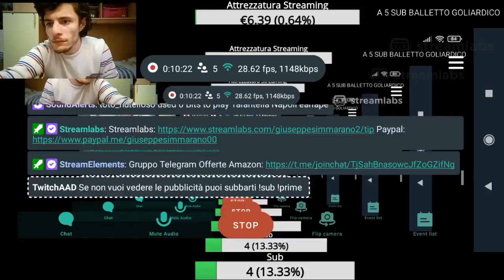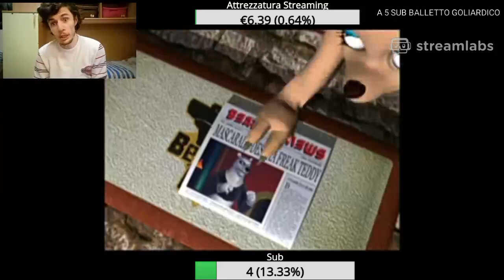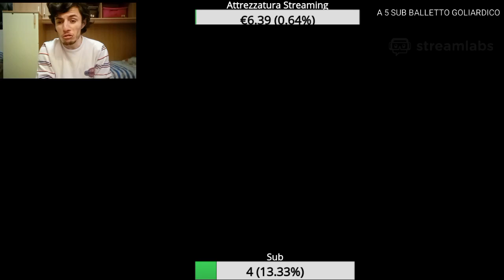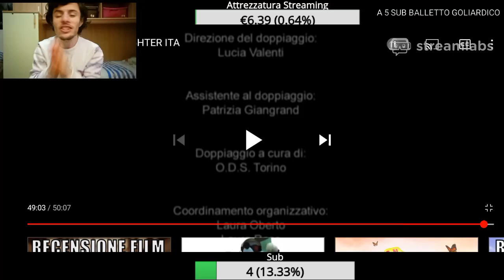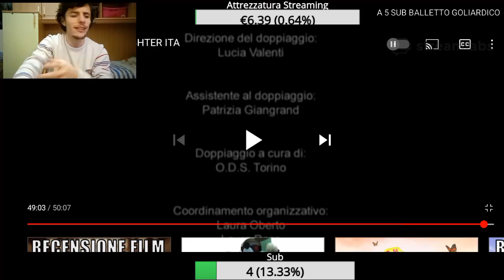REACTION A CARTONI BRUTTI! - LITTLE PANDA FIGHTER